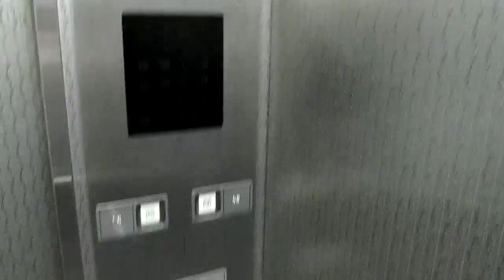大阪市営地下鉄 御堂筋線 江坂 エレベーター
大阪市営地下鉄、御堂筋線 江坂駅の改札内エレベーターです。OTIS製。